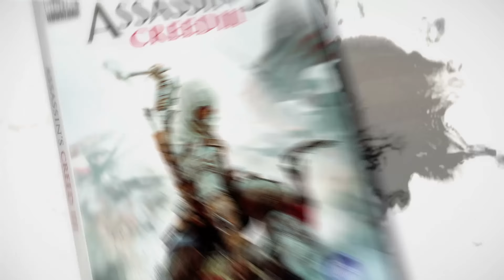Assassin's Creed 3 - Official Accolade Trailer [PL]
Premierowy zwiastun Assassin's Creed 3 na PC zawierający przy okazji kilka ciepłych słów z recenzji.